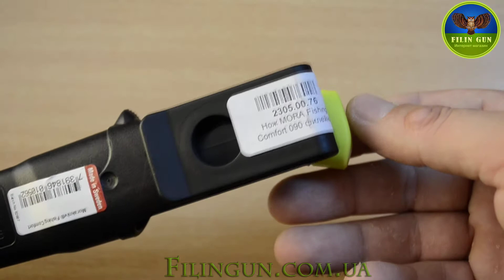Нож Morakniv Fishing Comfort Fillet 090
Добро пожаловать на наш канал Filingun! В этом видео мы рассмотрим один из лучших инструментов для филетирования рыбы - нож Morakniv Fishing Comfort Fillet 090.

Этот нож стал незаменимым помощником для всех, кто занимается рыбалкой или просто любит готовить свежую рыбу. Благодаря своей высококачественной стали и эргономичной рукоятке, он обеспечивает точные и комфортные движения при филетировании.